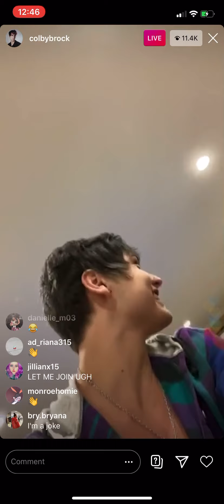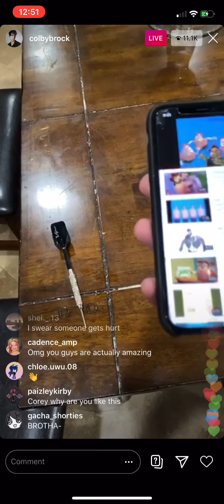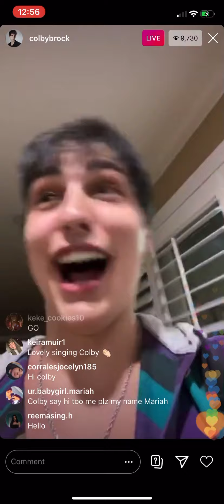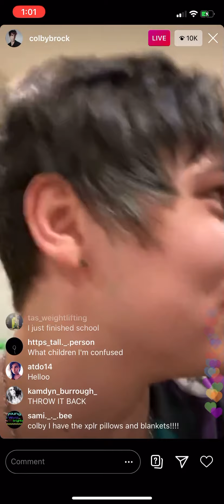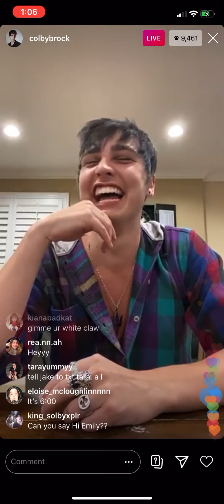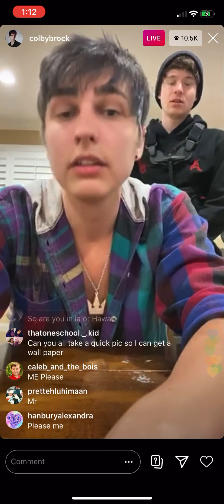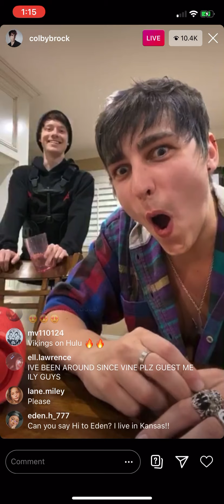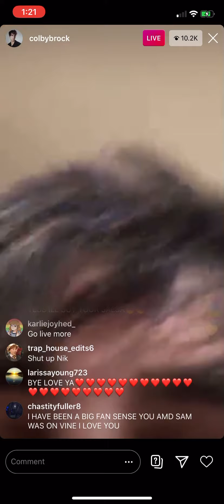Colby Brock FULL Instagram live stream may, 4th 2020